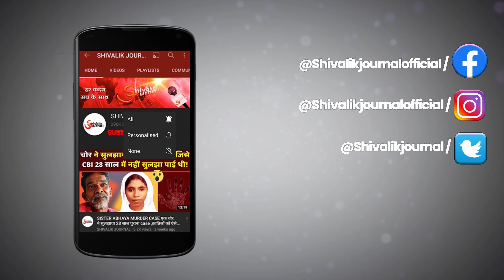Shopian Encounter | 1Terrorist Killed | Anayat Ashraf | Kashwa | Indian Army | In Hindi